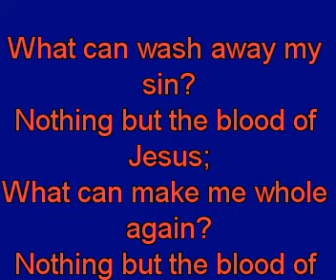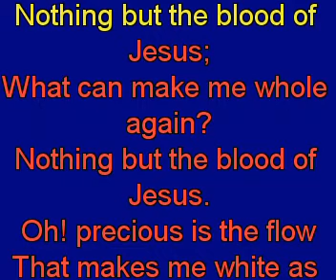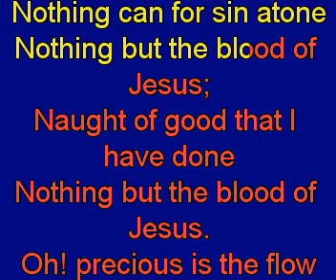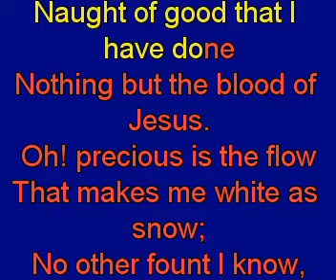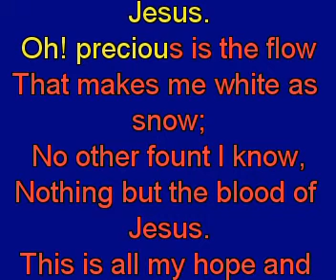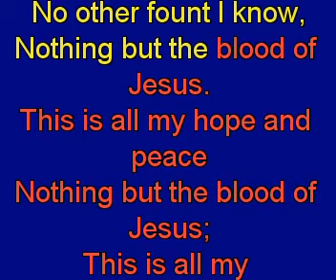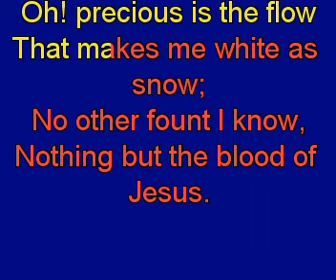Nothing but the Blood